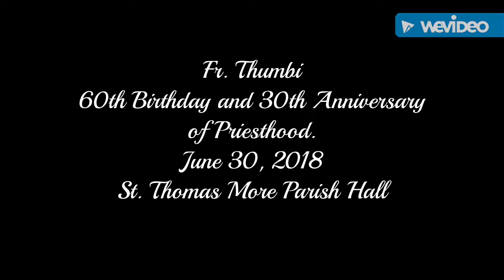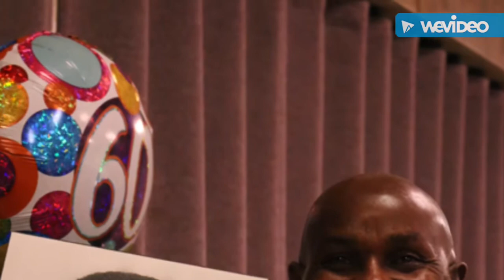Fr. Thumbi Celebration 6/30/18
Fr. Thumbi 60th Birthday and 30th Anniversary of Priesthood.